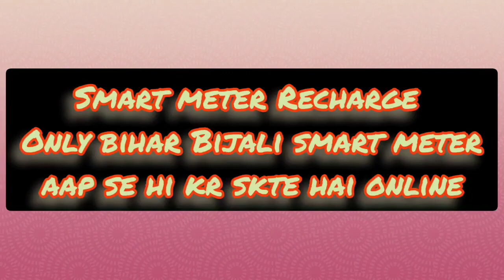smart meter ka bill bahut aa raha hai/स्मार्ट मीटर का बिल बहुत आ गया/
स्मार्ट मीटर का बिल बहुत आ गया
smart prepaid meter

kya kre ki bill jada nahi aaye
kya karan hai bill jada aane ka
bihar Bijali smart meter